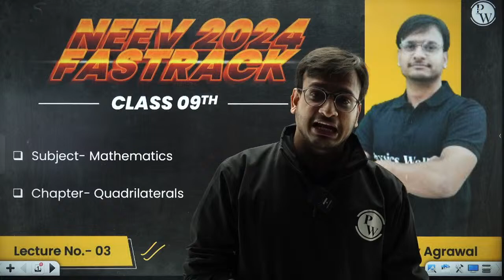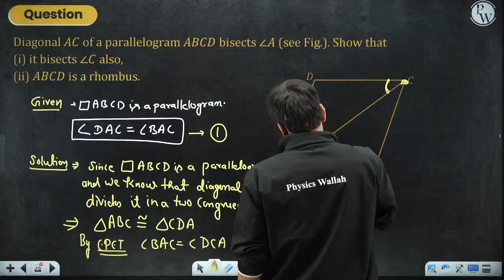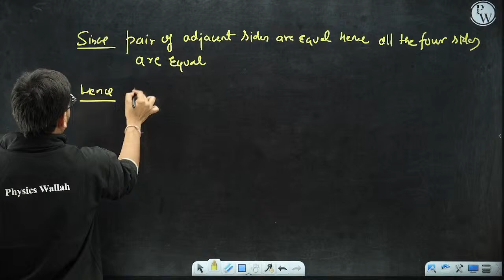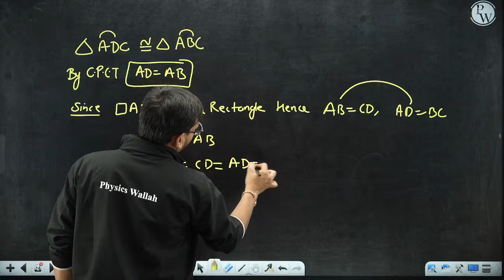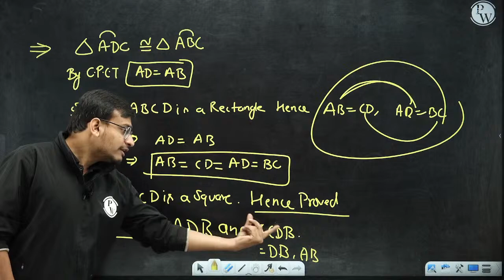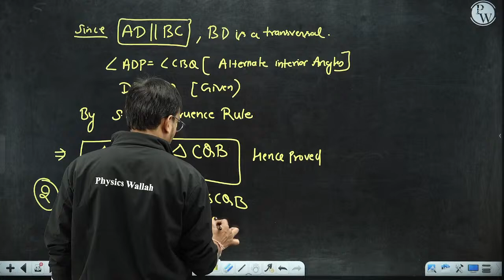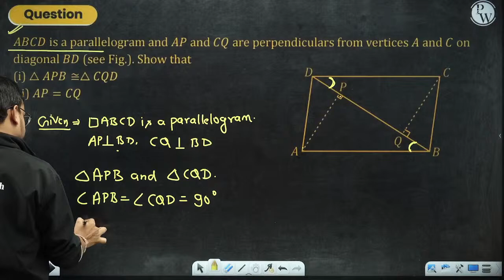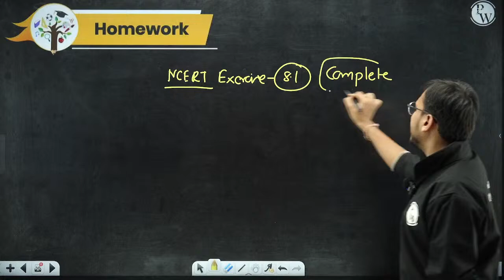Vikram Kumar Live Stream